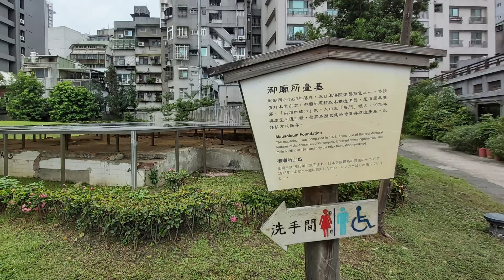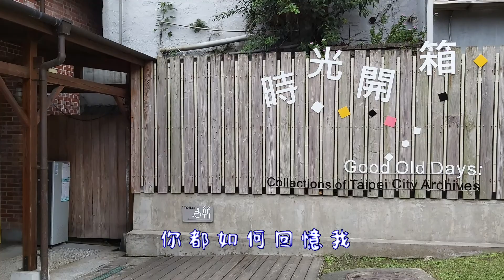鄭如儀 後來2020年10月17日(228公園+西本願寺一日遊)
2020年6月25日
端午祭江暨除疫祈福儀式活動
宜蘭縣冬山河親水公園司令台
讓我往後的時光每當有感嘆總想起有一個願望。 嗯!沒注意，下次改一下

影片來自如儀的愛心的及熱心儀迷梁大胖 捐獻所有
冬山河親水公園司令台
梁大胖
1.Beautiful love
2.可惜不是你
3.後來
4.陌生人
5.花若離枝《最後一首》
鄭如儀 臉書